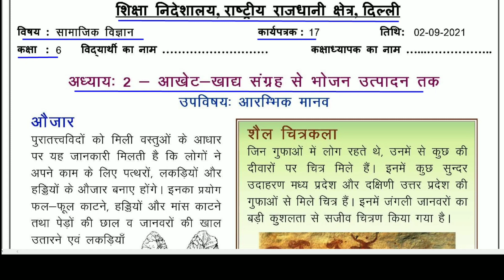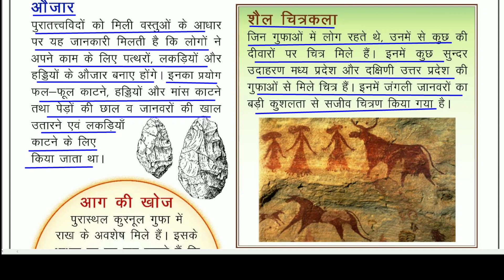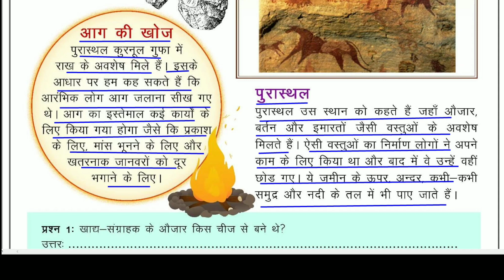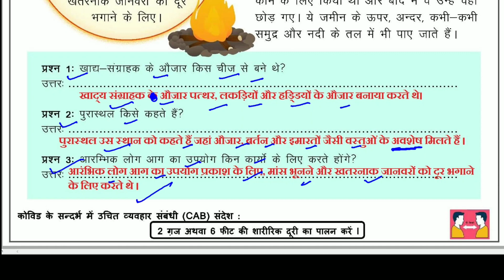Worksheet 17 sst class 6 (2/9/21) Hindi Medium / worksheet sst class 6 / Social science worksheet 17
Answers are given(उत्तर दिए गये हैं), This worksheet is about worksheet 17 Social science पाठ-2 आखेट-खाद्य संग्रह से भोजन उत्पादन तक (आरंभिक मानव) (chapter 2 from hunting gathering to growing Food-Early Humans)